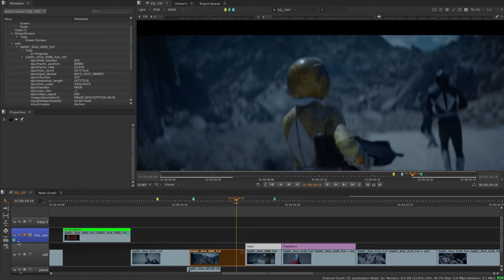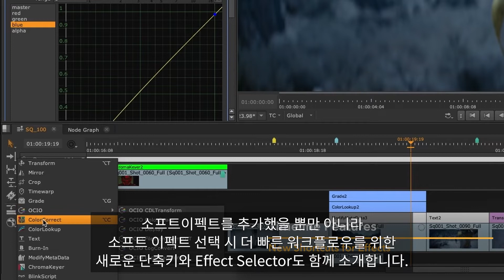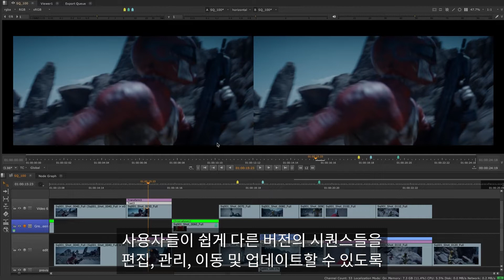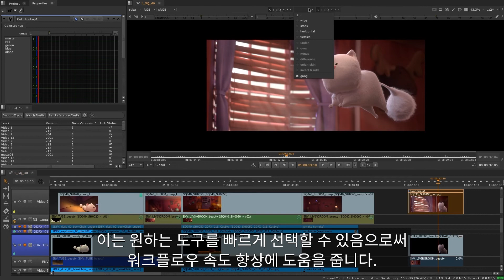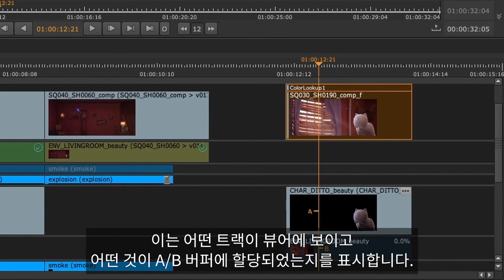Nuke13.1 | 타임라인을 최대로 활용하기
Nuke 13.1은 사용자 경험을 개선하고 워크플로를 업데이트하며 아티스트가 더 빠르게 작업할 수 있도록 설계된 타임라인에 여러 가지 개선 사항을 제공합니다.

파운드리코리아 유투브 채널은 항상 여러분에게 유익한 소식과 교육영상들을 최대한 한국어로 더빙,자막 및 자체제작을 통해서 정보공유와 소식을 전해드립니다.